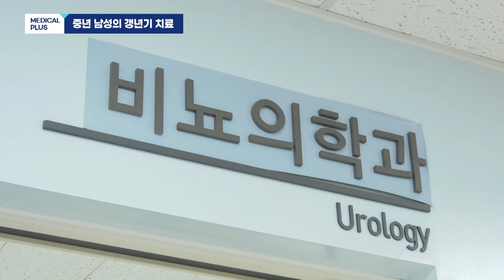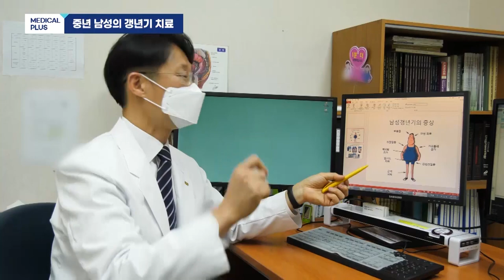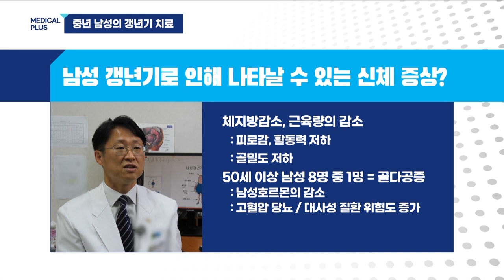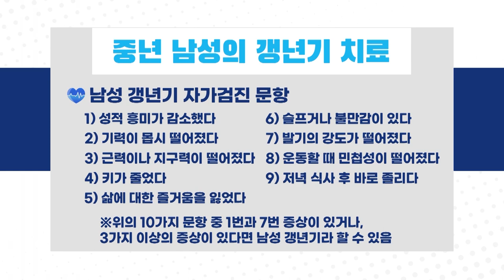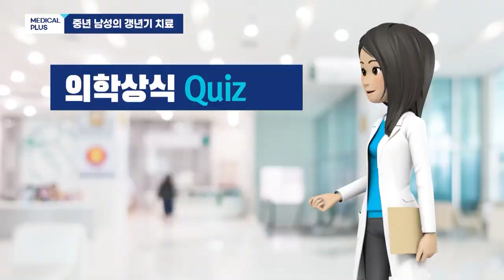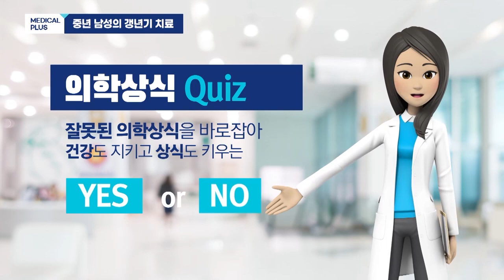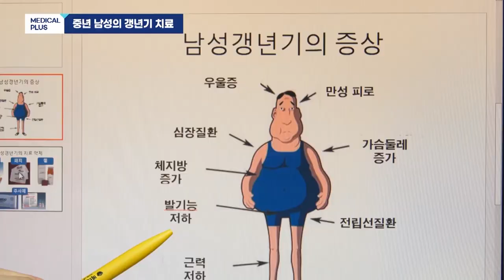피곤하고 무기력해요 '중년 남성 갱년기 치료' ㅣ 비뇨의학과 양희조 교수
갱년기는 여자한테만 찾아온다!?
중년 남성  3명 중 1명은 갱년기를 앓고 있을만큼
남성 건강에도 적지 않은 영향을 미치고 있습니다.

휴식을 취해도 피곤하고 무기력감이 밀려와서
일상생활에도 지장을 받는다면 갱년기를 의심해봐야합니다..

00:00 주제소개
00:32 남성 갱년기란?
01:50 주요 특징
03:10 신체 증상
04:17 진단 방법
05:58 치료 방법
07:12 약에 의한 부작용
08:10 주의사항
08:57 의학상식 Quiz
11:00  당부 말씀